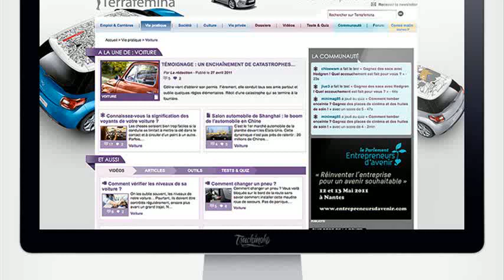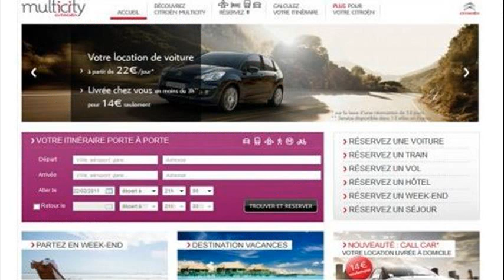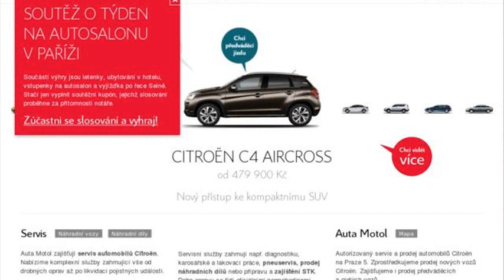citroen website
renault website
citroen website france
citroen website lebanon
fiat website
peugeot website